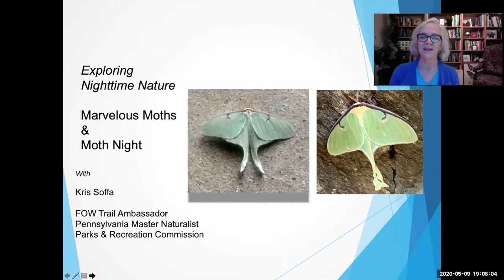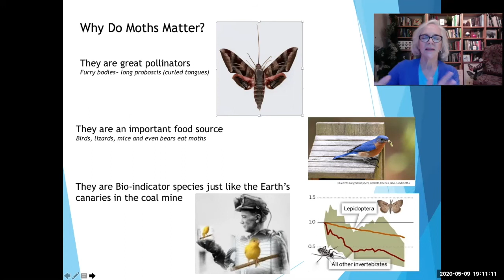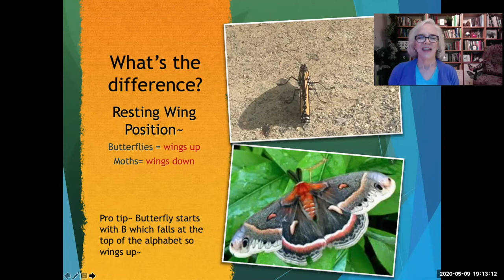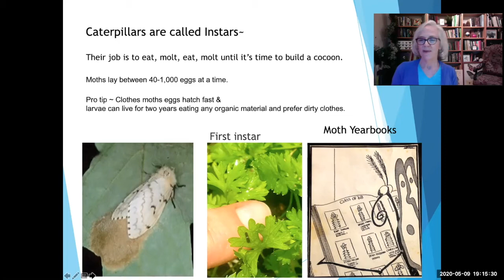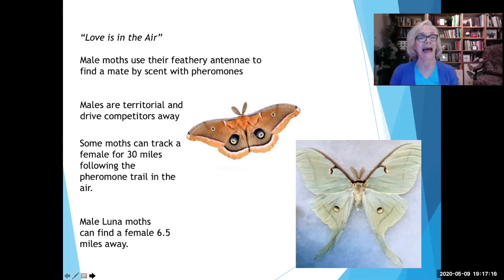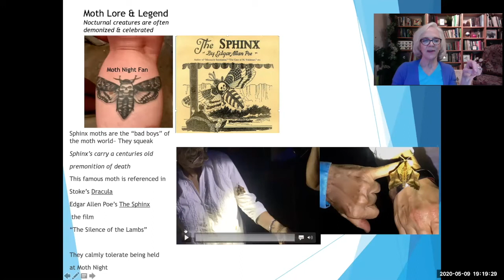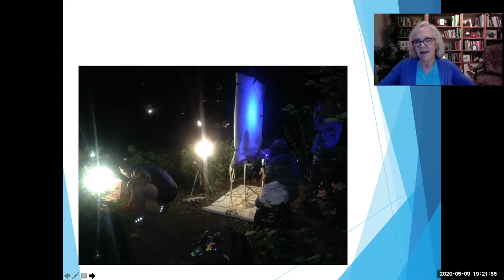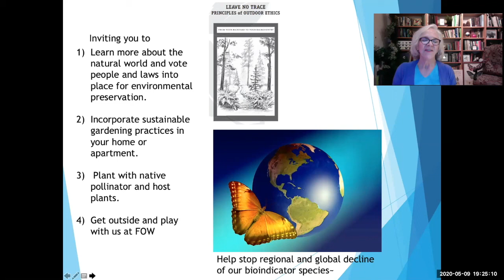TA Talk: Marvelous Moths with Kris Soffa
Meet the moths! PA Master Naturalist Kris Soffa introduces you to butterflies' cooler, mostly nocturnal cousins.